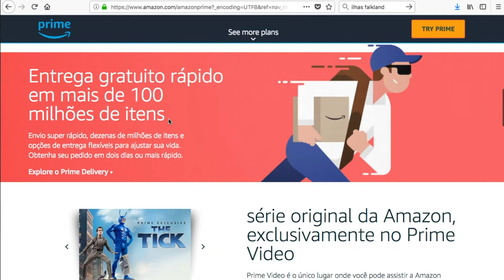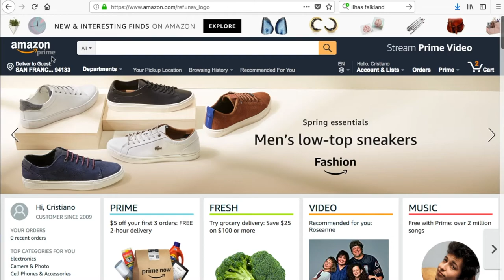Amazon Prime - Compre pela internet e GANHE FRETE GRÁTIS POR 30 DIAS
. A Dica de Prata é para você que vai comprar produtos pela internet, no site da Amazon, e entregar nos Estados Unidos. Já conhece o AMAZON PRIME? Esse serviço oferece muitos benefícios pra você!

. É o TESTE GRÁTIS POR 30 DIAS. E vale para qualquer produto, de qualquer valor.

. No vídeo eu explico tudo! É só assistir e aproveitar:))))